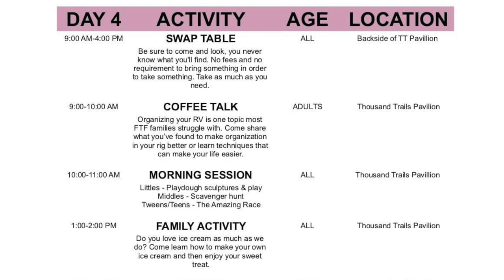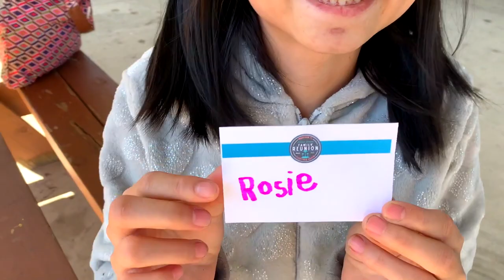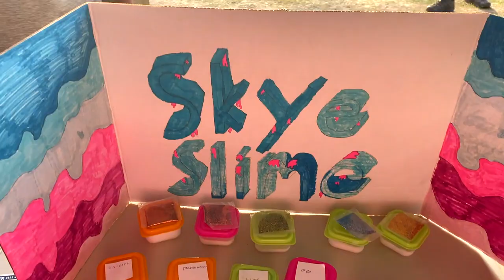Our First Fulltime Families RALLY!!! - Full time RV family of 9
Our experience at the 2021 Fulltime Families Rally in Madison, Florida.

When we started our preparations to full time RV one of the very first organizations that we joined was Fulltime Families. Fulltime Families is a group made up of families that live and travel full time in their RVs. They have some wonderful Facebook groups and subgroups. But the best part is all the in person events they do throughout the year and all over the country. The crown jewel of those events are the semi-annual rallies. This year we participated in our first rally and we want to take you along as well.

If you want to know more about Fulltime Families we also got a chance to interview the new owners of the organization. Check out that information at - 12:57

If you are interested in joining Fulltime Families we have a deal for you. Use the link below and you can get $10 off the annual dues. It will be money well spent.

Full time RVing with a family is not always easy, but it is always worth it. Through our adventures we share tips, tricks and inspiration for how to maximize the good parts without getting overwhelmed by the tough parts.

Find Your Crazy chronicles the epic adventure of a full time RV family with seven kids, five adopted and two with special needs, as they travel the country to visit every continental National Park along with their two dogs and turtle. Join them as they experience Faith, Family and Fun together

Most products seen in our videos can be found in the gear section of our